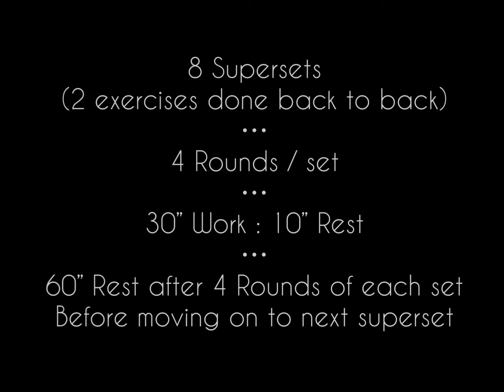WHW ‘21 - The Bodyweight Series #1- Superset HIIT Workout